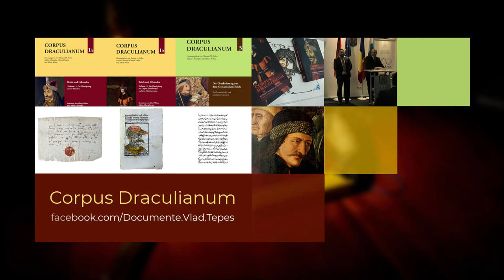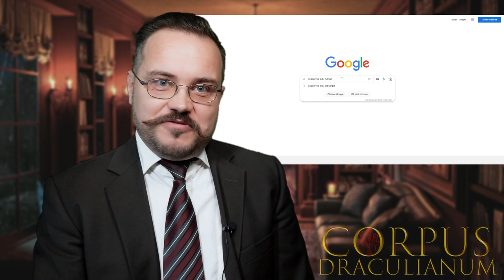LIMITĂRILE istoricului ca OM DE ȘTIINTĂ. De ce științei nu-i pasă de sentimentele dvs. [SUB. ENG.]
Ceea ce povestim în acest episod este rezultatul muncii de cercetare a echipei de istorici profesioniști a proiectului CORPUS DRACULIANUM. Interpretăm istoria exclusiv pe baza documentelor și cronicilor din evul mediu, consultate de noi în arhive și biblioteci în România, Italia, Vatican, Germania, Turcia și multe alte țări.

Discutați cu noi și alți prieteni întrebări, evenimente istorice și surse medievale legate de Vlad Țepeș